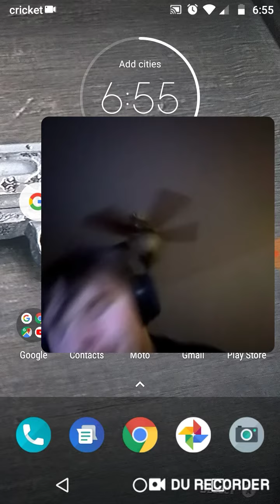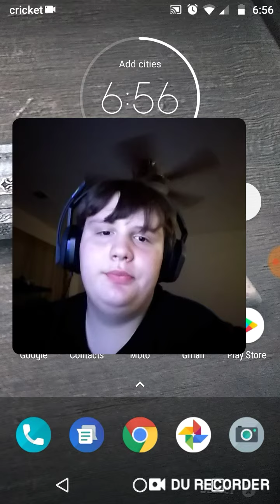BlazeRod didn't show